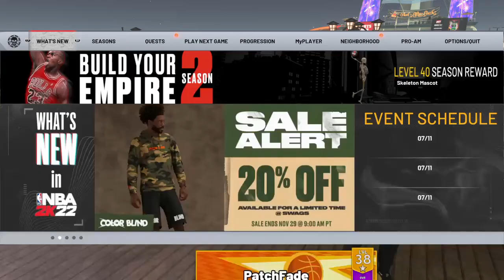NBA 2K22_20211128185321